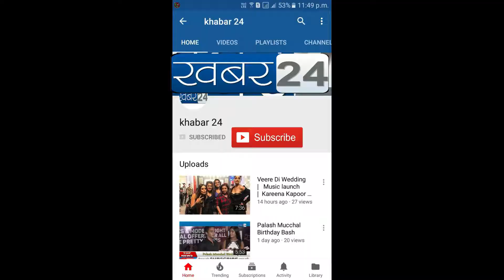Thailand's Star Singer Ann Mitchai Launch Hindi Romantic Music Album ‘Priyavatar’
Thailand's star singer Ann Mitchai launched her first Hindi romantic music album ‘Priyavatar’ in Mumbai